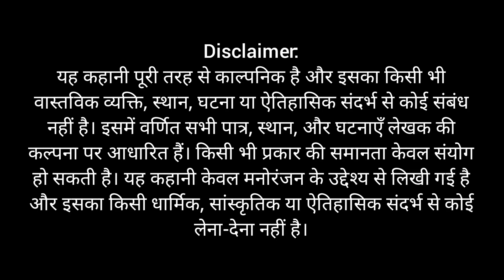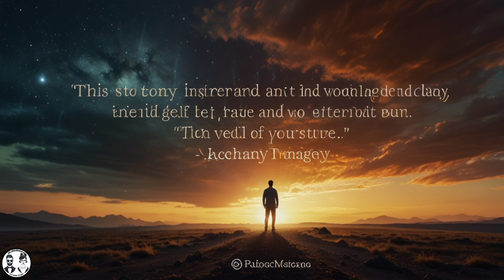अंतिम युद्ध और शक्ति का स्रोत | HD Fantasy | New Story 2024 In Hindi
अंतिम युद्ध और शक्ति का स्रोत एक रोमांचक हिंदी फंतासी कहानी है, जो नायकत्व, साहस और सच्ची शक्ति के गहन अर्थ पर आधारित है। यह कहानी शक्तिलोक के राजकुमार आरव की यात्रा को प्रस्तुत करती है, जिसे राज्य के अस्तित्व को बचाने के लिए "शक्ति स्रोत" नामक दिव्य पत्थर ढूंढने का जिम्मा सौंपा जाता है। इस पत्थर की ताकत से कोई भी अजेय बन सकता है, लेकिन इसे खोजने के रास्ते में आरव को कई कठिन परीक्षाओं और अंधकारमय शक्तियों का सामना करना पड़ता है, खासकर महाकाल और उसके राक्षसों से।

आरव की यात्रा में परिभ्रमण वन, अंधकार की घाटी, और शून्य किला जैसी खतरनाक जगहों की चुनौतियाँ आती हैं। यहाँ उसे अपनी बुद्धिमानी, धैर्य और आत्म-विश्वास का प्रयोग करना पड़ता है। जब वह अंत में शक्ति स्रोत प्राप्त करता है, तो उसे समझ आता है कि असली शक्ति उसके भीतर है, न कि किसी पत्थर में।

यह कहानी आत्म-ज्ञान, कर्तव्यनिष्ठा, और आंतरिक शक्ति के महत्व को उजागर करती है। आरव की बहादुरी और बुद्धिमानी से वह न केवल अपने राज्य को बचाता है, बल्कि सही मायनों में सच्ची शक्ति का अर्थ भी जान जाता है।

आरव
शक्ति स्रोत
महाकाल
शक्तिलोक
फंतासी कहानी
साहस
निष्ठा
परिभ्रमण वन
अंधकार की घाटी
शून्य किला
कालवृत
आत्म-ज्ञान
युद्ध
राक्षस
सच्ची शक्ति

balveer balveer
baalveer returns 380
balveer video
antim yug
balveer mar gaya
balveer return last episode 355
baalveer returns 171
ramayan song
balveer ka ant
baalveer season 3 episode 1
durga kavach
baal veer
mahamrityunjay mantra
balveer returns 2

hindi story
storytime
story
story of my life
story book
story ya p diddy
story of adidon
story for kids
storybots
storytime francais
storytelling

H.S HiNDi STORY MY YouTube

फिर मिलेंगे एक नए वीडियो में।